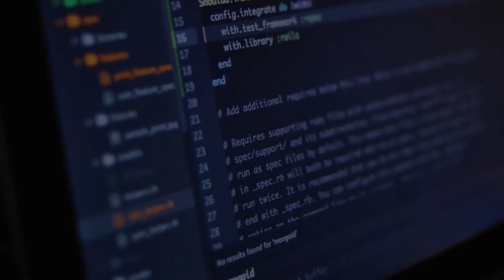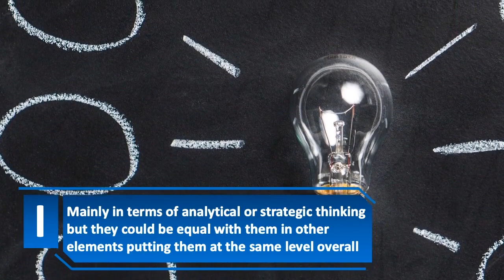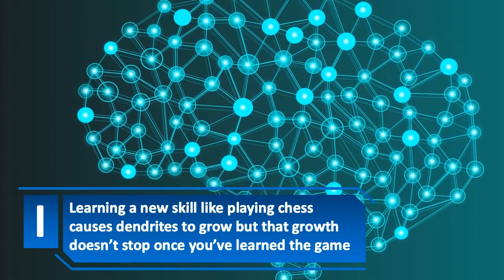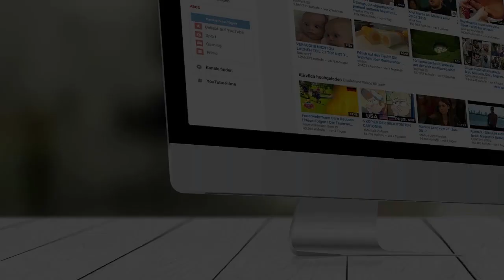Does Chess Really Make You Smarter (Facts about Chess & How It Affects Your Brain) (How To Be Smart)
Today Creative Vision presents Does Chess Really Make You Smarter and also Facts about Chess & How It Affects Your Brain and How To Be Smart So if you are interested in :
does chess make you smarter
does chess make you clever
does chess make you intelligent
does chess make you a genius
does chess make you dumber
does chess make you stupid
does chess make less intelligent
how chess affect our brain
effects of chess on our brain
chess facts
facts about chess
about chess
all about chess
10 facts about chess
how to be smart, how to be smarter, how to be intelligent, how to be a smart,
how to be clever, be smarter, how to become smarter
than this video is for you